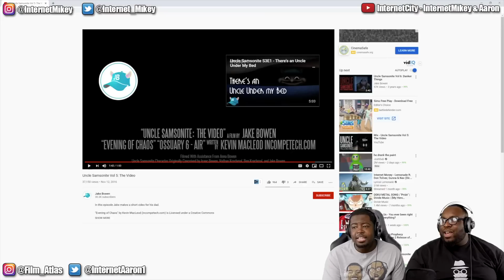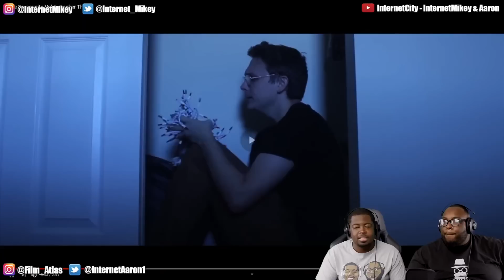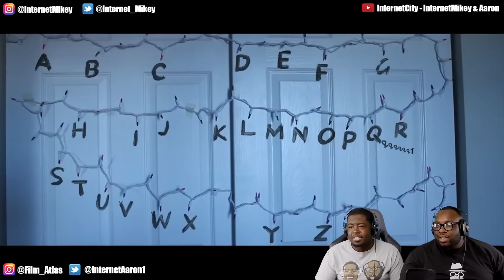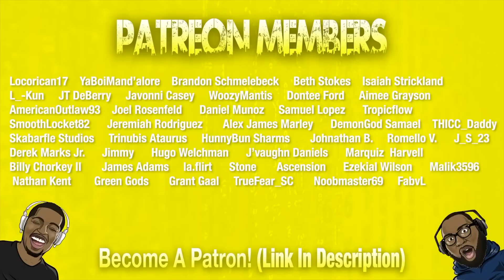Uncle Samsonite Vol 4 - 6 REACTION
Today we're reacting to Uncle Samsonite Vol. 4-6 by Jake Bowen.